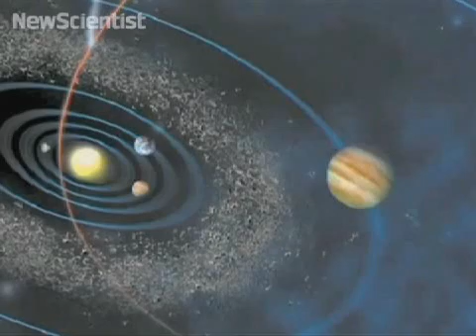Asteroid attack: Putting Earth's defences to the test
newscientist